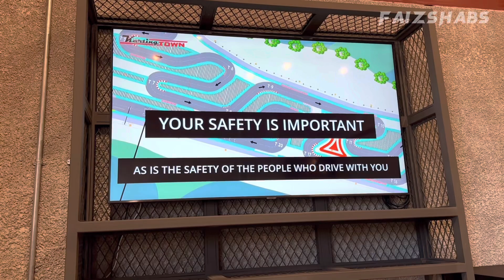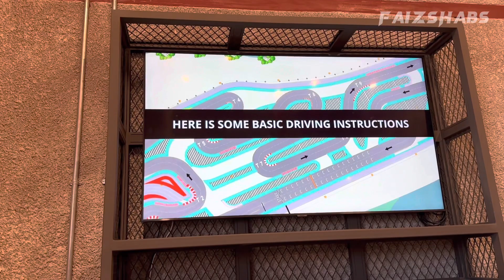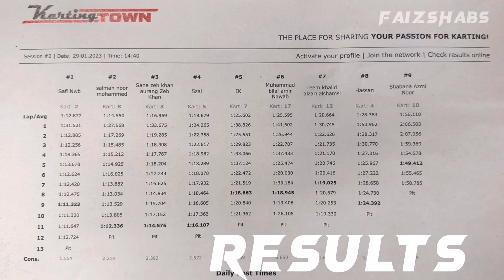Karting Town | New Karting Track| Sharjah | UAE | Faizshabs Vlog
Largest Karting Track In UAE
Karting Town at Sharjah

Opened on Jan 20 2K23
Opening offer available till Mar 20 2K23

Fun to Ride with family
Available for kids too
Sprint race and Endurance race

Music credit to unknown creator

Video uploaded on Jan 30 2K23